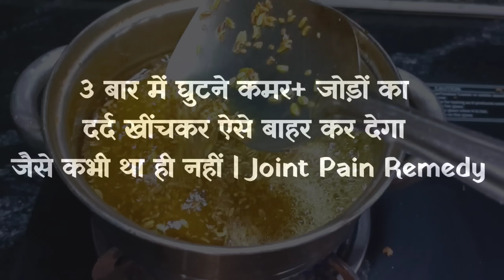3 बार में घुटने कमर+ जोड़ों का दर्द खींचकर ऐसे बाहर कर देगा जैसे कभी था ही नहीं | Joint Pain Remedy